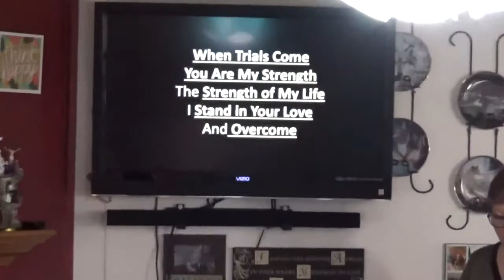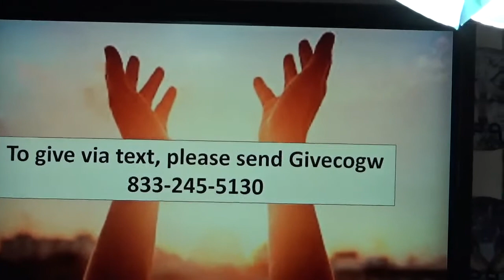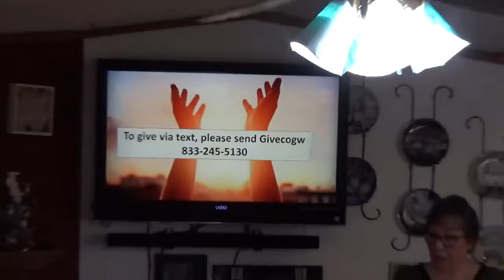Nov72021 sermon - Church of God's Word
Courage